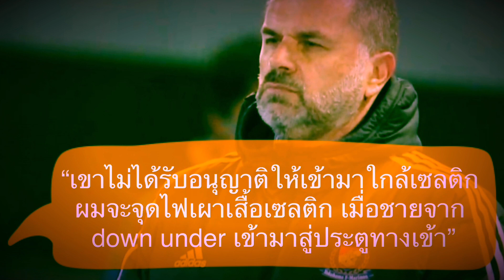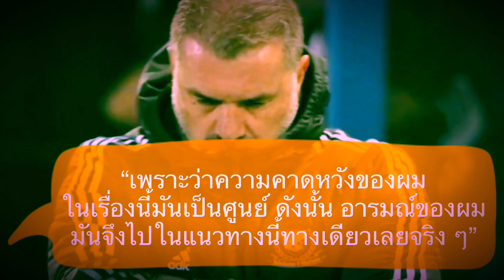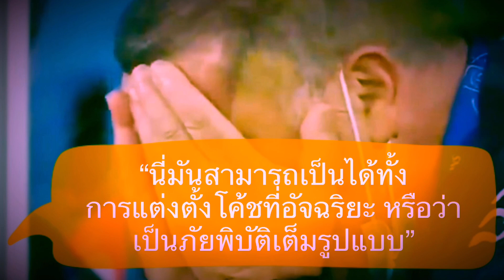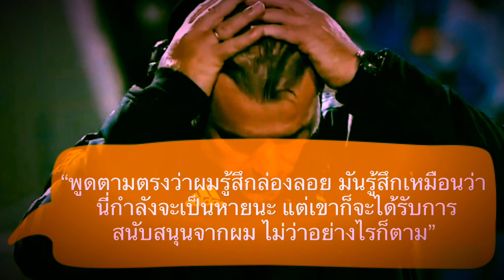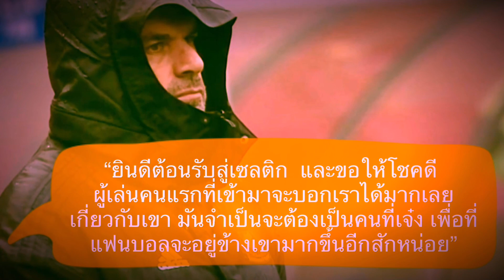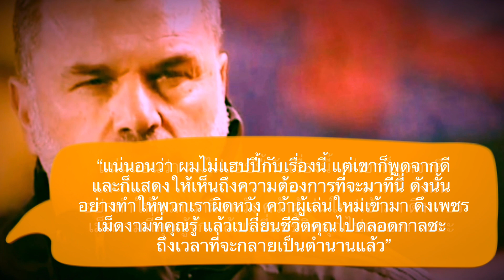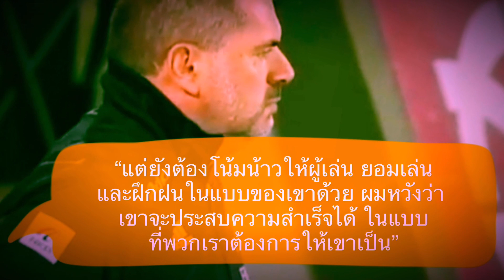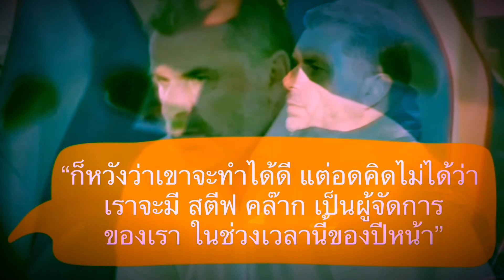จะเผาเสื้อทีม!!! คอมเมนต์เดือดของแฟนเซลติก หลังได้โค้ชอังเก้ ผู้ปลุกปั้นธีราทร เป็นกุนซือใหม่ของทีม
สวัสดีครับเพื่อน ๆ ทุกคน สำหรับในคลิปนี้ ผมจะมีเรื่องราว ที่มีบางท่านถามกันเข้ามาตั้งแต่ที่มีข่าวลือใหม่ ๆ มาฝากกัน

กับความคิดเห็นของแฟนบอลชาวสก๊อตแลนด์ของทีม กลาสโกว์ เซลติก หลังจากพวกเขาได้รับทราวข่าวอย่างเป็นทางการเมื่อวานนี้ว่า สโมสรของพวกเขา ได้ประกาศแต่งตั้งกุนซือผู้ปลุกปั้นธีราทร บุญมาทันที่โยโกฮาม่า อย่าง อังเก้ ปอสเตโคกลู ขึ้นเป็นกุนซือคนใหม่ของทีม โดยมีเป้าหมายในการทวงแชมลีกกลับคืนมาจาก กลาสโกว์ เรนเจอร์ ให้สำเร็จ

ซึ่งในเรื่องนี้ เมื่อข่าวนี้ได้ถูกนำเสนออกไป ก็มีแฟนบอลของเซลติกจำนวนไม่น้อย ที่ไม่ค่อยแฮปปี้กับการทีตัดสินใจของสโมสรในครั้งนี้

แต่พวกเขาจะกล่าวถึงการได้โค้ชอย่างอังเก้ในครั้งนี้อย่างไรกันบ้าง เดี๋ยวลองไปฟังกันดูเลยครับ

(ข้อมูลในการแปลจากเว็บบอร์ดของแฟนบอลทีมเซลติกอย่าง Talkceltic และข้อความในทวิตเตอร์)